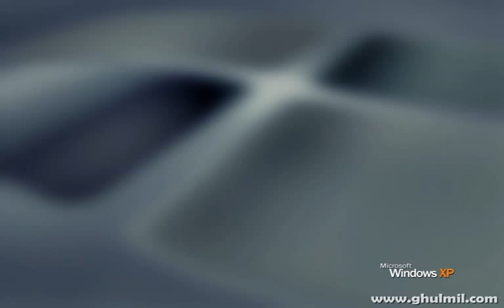highly beautiful superb girl photos